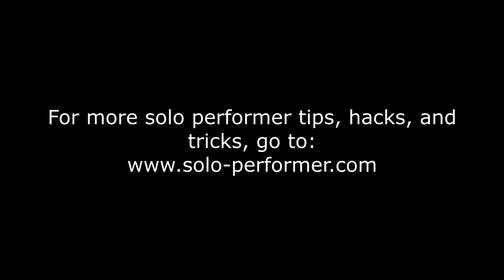SPS Podcast PD Brody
Episode #1--P.D. Brody
Why You Should Max Out Your Credit Card Whenever You Buy A Guitar

P.D. has been playing solo acoustic gigs at a high level for nearly a decade. There's a lot to learn from him in this, the debut episode of Solo Performer Podcast.